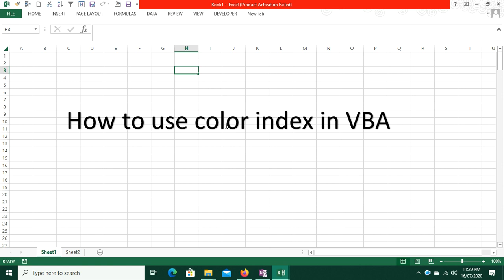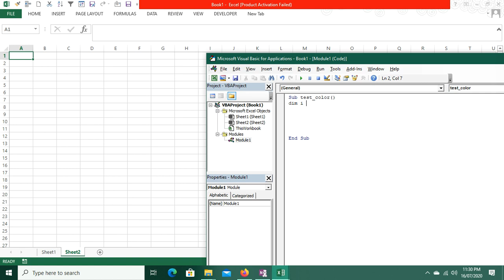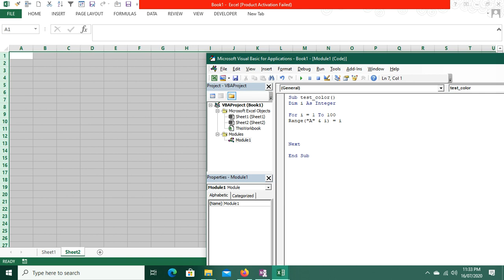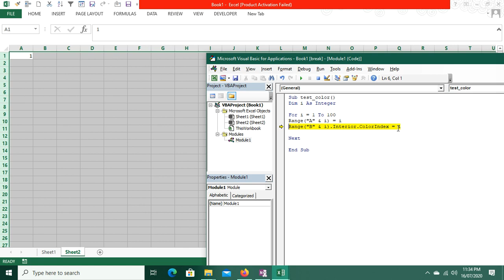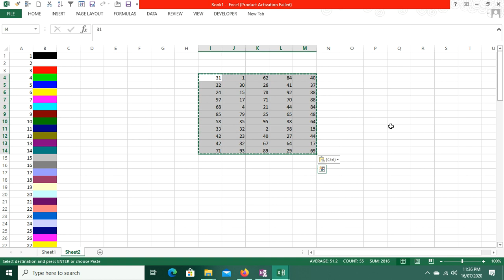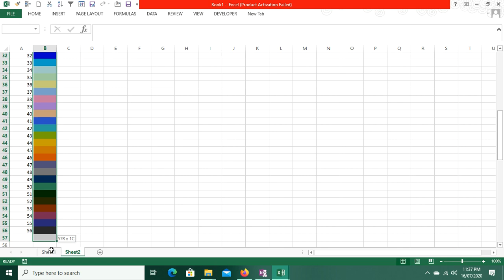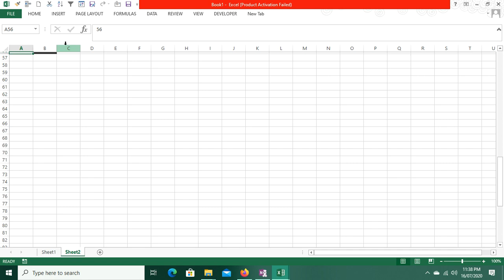Color index using VBA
This is my channel about Excel and VBA Hindi Tutorial, you can learn different ways to learn Excel VBA with example.

in this video you will learn how to use color index using excel vba